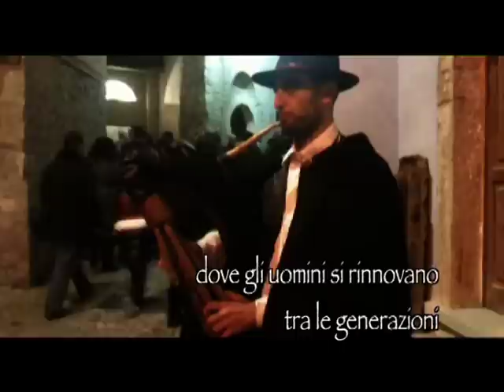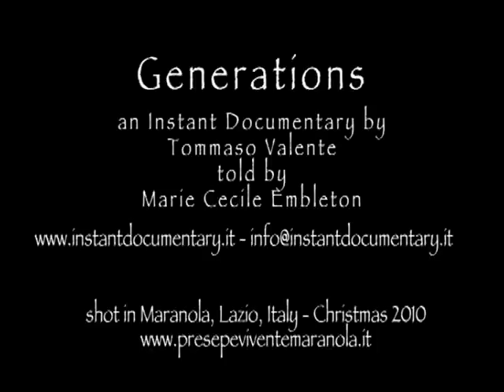Generations, Il patto tra le generazioni si rinnova in una favola antica...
Il patto tra le generazioni si rinnova in una favola antica... Girato il 26 dicembre 2010 durante il presepe vivente di Maranola (LT) - Natale 2010
e c'è ancora
una storia che si dipana
dall'anima di un popolo

dove gli uomini si rinnovano
tra generazioni
condividono sapienza
saggezza
giovinezza
lavoro
dove i grandi si lasciano giocare dai piccoli
e i piccoli condividono saggezza
Dove i grandi la riscoprono
tramandandola ai piccoli
dove i bambini esplorano il mondo

suonano e danzano
finchè non fa notte sotto ai falò!
Cullati dal respiro della terra
Lasciano il gusto del vivere
sul serio
tra generazioni
del nostro scrivere, pensare, amare.
Niente è buttato, nulla si mette via...

and even still today
a story unravels
from the heart of a population

where generations come together for renewal
sharing knowledge
wisdom
youthfulness
work
where the adults are played by the children
the children share wisdom
and the adults rediscover it
to pass it on to the children
where children discover the world

they sing, they dance
until the darkness of the night arrives beneath the fire
The breath of the earth cradles them
Bringing the taste of life
to life
through generations
of writing, thinking, loving
nothing is wasted, nothing is set aside